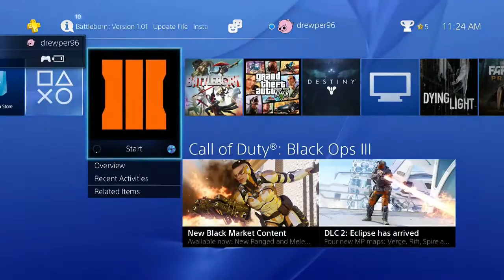DER RIESE - Call of Duty Black Ops 3 Zombies #1